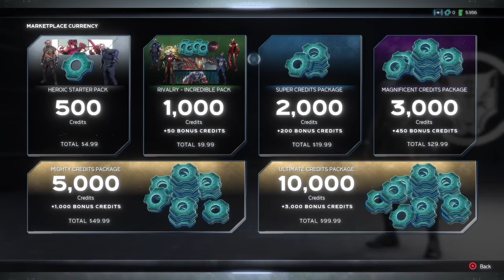webbie boy (marvel avengers)